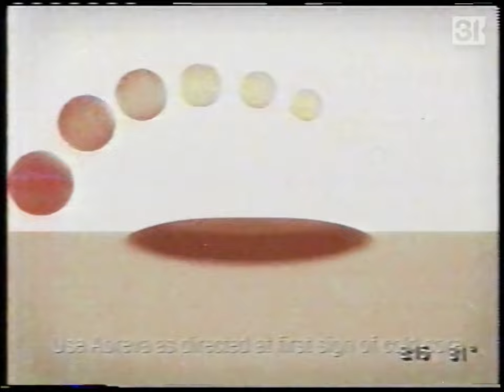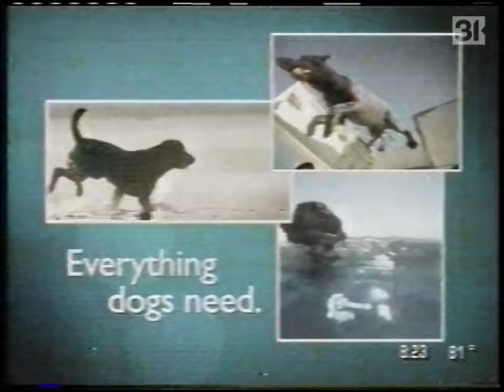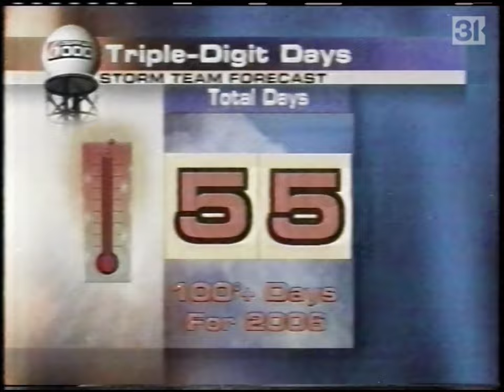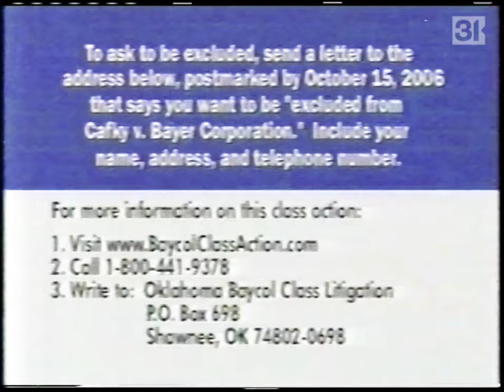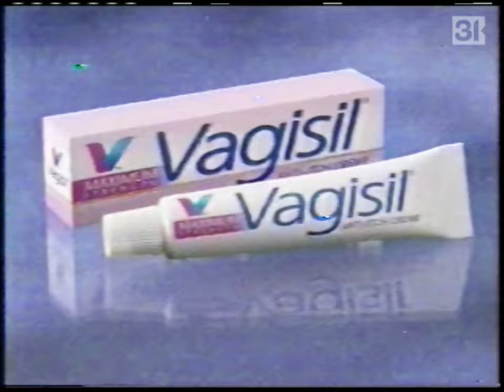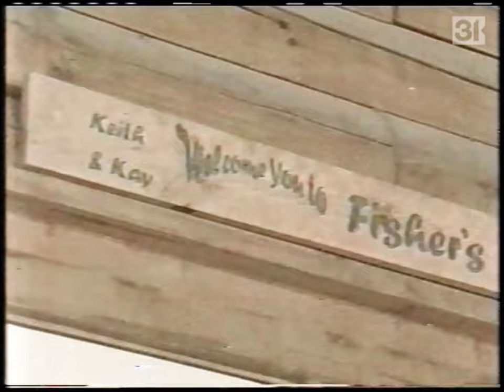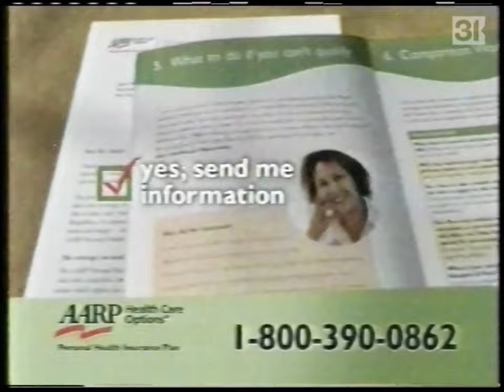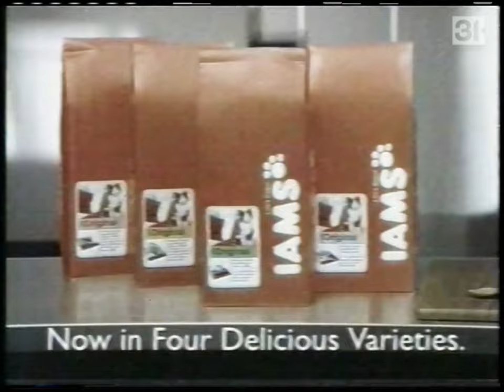KAUZ/CBS Commercial Breaks and NewsChannel 6 This Morning Updates, 8/25/2006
Commercial breaks taken during "The Early Show", "The People's Court", and "The Price Is Right", as well as two morning news cut-ins anchored by Lindsay Hunt, on Hoak Media-owned CBS affiliate KAUZ-TV in Wichita Falls, Texas.

In 2009, KSWO's then-owner, Drewry Communications, bought KAUZ (minus the license which continued to be legally held by Hoak to comply with FCC ownership restrictions). Unlike most duopolies however, KAUZ continues to maintain separate studios and newsroom staff as the two stations cover different areas (KAUZ focuses on the Texas side of the market while KSWO has long focused on superserving Oklahoma as the only station based on that side of the market). The two stations do share common management though.

In 2015, American Spirit Media, a sidecar company for Raycom Media purchased this station due to Raycom buying out Drewry. In 2019, Gray Media Group became the current owners of KSWO and operators of KAUZ (American Spirit still technically owns the station).

Record date: Friday, August 25, 2006

0:00 - Channel intro
0:05 - Stouffer's
0:20 - Abreva
0:35 - Kellogg's All-Bran Yogurt Bites
1:06 - Olay
1:21 - Head & Shoulders
1:36 - Singulair
2:37 - Whirlpool Cabrio/Sears
3:07 - Angie's List
3:38 - Dannon Activia
4:08 - Capital One
4:38 - Iams
5:08 - Huggies CleanTeam
5:39 - Stouffer's
5:54 - Wal-Mart
6:09 - U.S. Cellular
6:39 - KAUZ "The People's Court" promo
7:09 - KAUZ news update sponsorship billboard (U.S. Cellular)
7:14 - KAUZ NewsChannel 6 This Morning Update (with Lindsay Hunt and meteorologist Matthew Kruger)
10:00 - John Holt Chevrolet
10:30 - Sleep Shop
11:00 - KAUZ Lindsay Hunt promo/legal ID
11:06 - KAUZ local weather cut-in (during "The Early Show"; Matthew Kruger meteorologist)
11:47 - Patterson Auto Center
12:17 - Nature's 1/2 Acre
12:47 - AT&T
13:47 - CBS Evening News with Katie Couric promo
14:07 - TXU Energy
14:38 - Better Business Bureau
15:08 - Johnson's Furniture & Mattress
15:38 - KAUZ 6.2 Texoma CW pre-launch promo
16:08 - John Holt Chevrolet
16:39 - Oklahoma Baycol Class Litigation
17:09 - Presidential Disabled Services
17:14 - KAUZ NewsChannel 6 This Morning Update
20:00 - Wichita Furniture and Budget Furniture
20:30 - Callahan Autoplex
20:59 - KAUZ Lindsay Hunt promo/legal ID
21:04 - Vagisil
21:34 - Hoover WindTunnel 2
22:04 - Verizon Wireless/Wal-Mart
22:34 - Tide with Febreze
23:04 - The People's Court promo
23:19 - Lacks Home Furnishings
23:34 - AARP Personal Health Insurance Plan
24:34 - State National Bank of Texas
25:04 - Fisher's Restaurant
25:19 - Little Critters Pet Shop
25:34 - Lacks Home Furnishings
25:50 - Purell
26:20 - Fresh Step
26:50 - Ensure
27:05 - Kellogg's Smart Start Healthy Heart
27:20 - Herb Easley Motors
27:50 - Fisher's Restaurant
28:05 - The People's Court promo
28:20 - Vagisil
28:50 - Hoover WindTunnel 2
29:20 - Verizon Wireless/Wal-Mart
29:50 - Tide with Febreze
30:20 - Brodie Kia
30:50 - Purell
31:20 - Fresh Step
31:51 - Ensure
32:05 - Kellogg's Smart Start Healthy Heart
32:20 - Battison Auto Group
32:51 - CBS Sunday night lineup promo ("The New Amazing Race"/"Cold Case"/"Without A Trace")
33:21 - The People's Court tickets bumper
33:31 - Eyemart Express
34:01 - AARP Personal Health Insurance Plan
35:01 - Callahan Autoplex
35:31 - The People's Court closed captioning sponsorship bumper
35:35 - Sandals
35:50 - Claritin D
36:05 - Vlasic
36:21 - KAUZ NewsChannel 6 at noon topical (with Lindsay Hunt and Matthew Kruger)
36:35 - Better Business Bureau
37:05 - Hefty OneZip
37:20 - Battison Auto Group
37:51 - Mattress World
38:06 - KAUZ/CBS Cares PSA (with NCIS' Pauley Perrette)
38:16 - KAUZ Jeff Beimfohr promo/legal ID
38:22 - CBS "Smith" promo
38:27 - Iams
38:57 - Mr. Clean Magic Reach
39:27 - Pantene (feat. Maria Menounos)